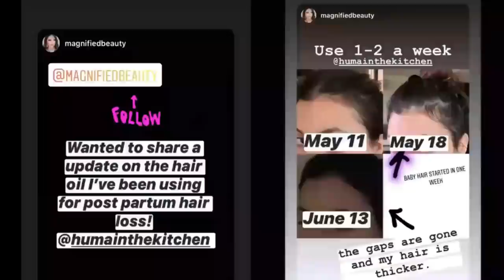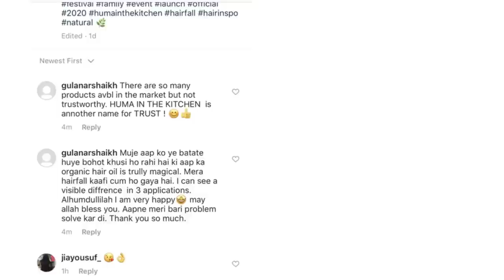10 Minute Chocolate Cake - No Oven No Pan No Butter Moist Cake by (HUMA IN THE KITCHEN)